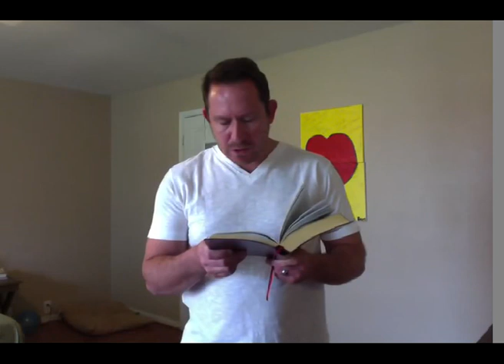If you have a secret sin or are struggling with sin watch this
How do we deal with a secret sin or if we struggle with sin?